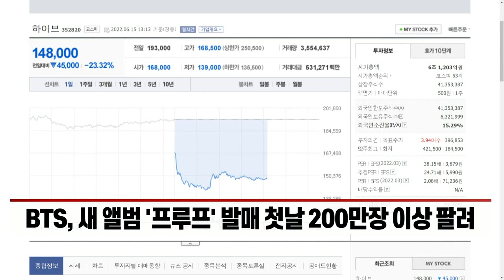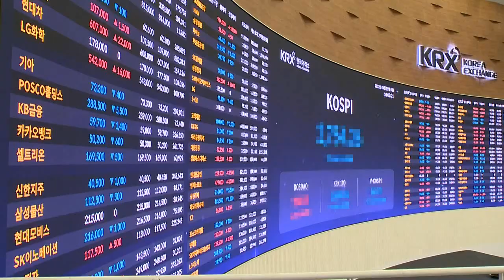단체활동 중단 선언한 BTS, 하이브 어쩌나 (20220615)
- BTS, 새 앨범 '프루프' 발매 첫날 200만장 이상 팔려
- 하이브, 연일 52주 신저가 기록... 오전 장중 28% 급락
- 하이브, BTS 의존도 높아... 군입대 문제 리스크로 부각
- BTS, 단체활동 잠정 중단 전격 발표
- 증권가, 하이브 목표주가 15% 넘게 하향 조정